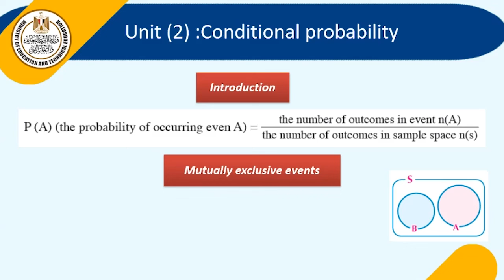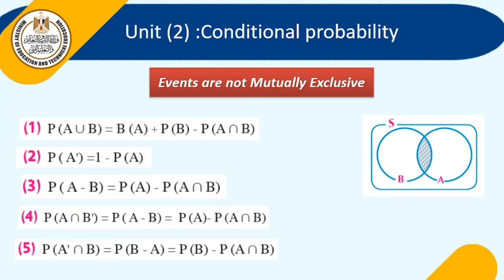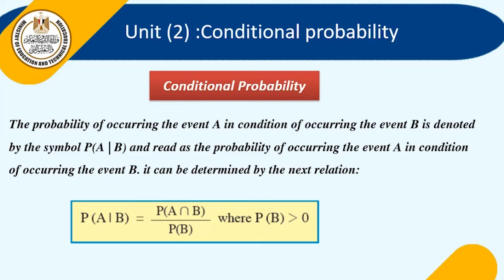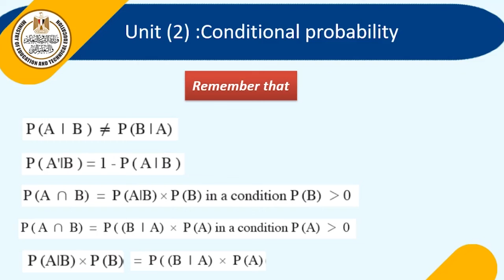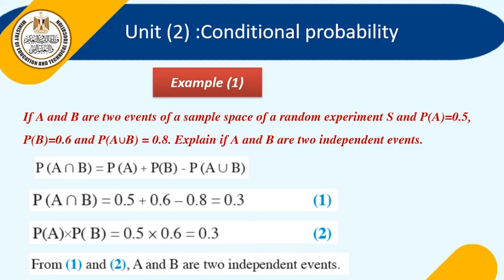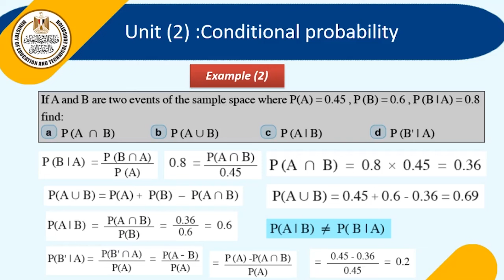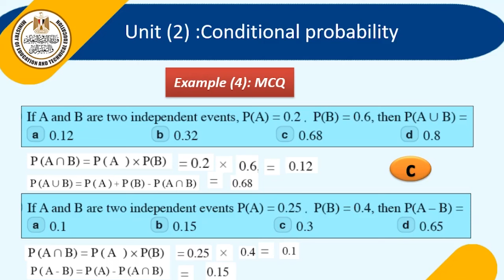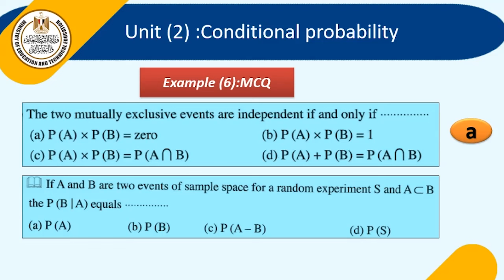كورس مكثف من ٥ حصص احصاء لغات للصف الثالث الثانوي الحصة الثانية Unit 2 conditional probability .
كورس مكثف من ٥ حصص احصاء لغات للصف الثالث الثانوي الحصة الثانية Unit 2 conditional probability 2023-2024.